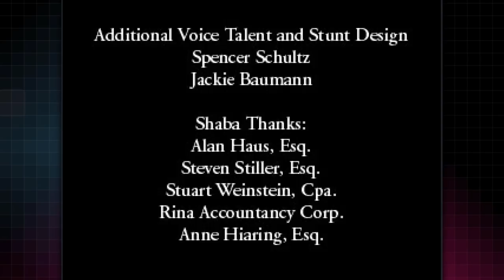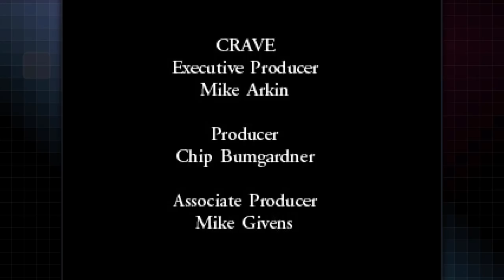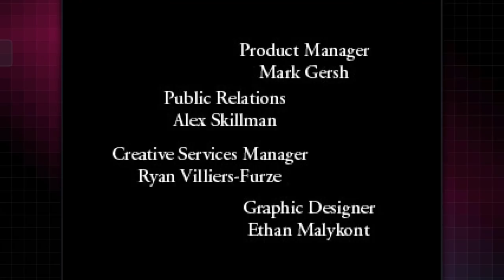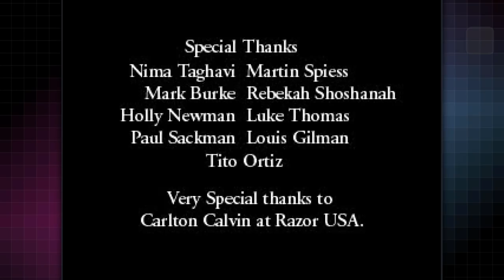WTF ENDING IS THIS? | Let's Play: Razor Freestyle Scooter | PS1 | Retro in HD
Razor Freestyle Scooter - PS1, 2000
Extreme Sports Game

Long Story, Short:
Officially licensed by Razor USA, a company that makes scooters and safety equipment, Razor Freestyle Scooter has player controlling one of ten characters though a series of three environments while trying to perform various stunts and aerial maneuvers (a total of 45 moves are available in the game). The game was unlicensed outside of North America and released in Europe as simply Freestyle Scooter.

Built using the Grind Session skateboarding engine, Razor tells the story of a group of kids whose friends have been captured by an evil giant robot. Over the course of the game, the youngsters will have to complete an assortment of challenges to rescue their pals. Once the necessary tricks and objectives have been completed, a special level opens up where players will have an opportunity to rescue one of the captured friends.

After accomplishing this, players return to the main levels, this time with a more difficult set of challenges to overcome. The game does not end until all the special levels are unlocked, and all of the friends, including Ultimate Fighting Championship star Tito Ortiz, have been rescued.

Jamie Jacobson is credited on the cover.

Released for the PlayStation, Game Boy Color, Dreamcast, Game Boy Advance and Nintendo 64.